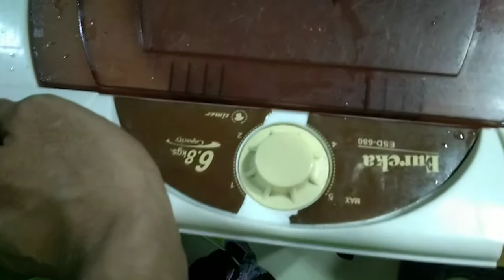Spin dryer timer repair - DioMades Vlogs